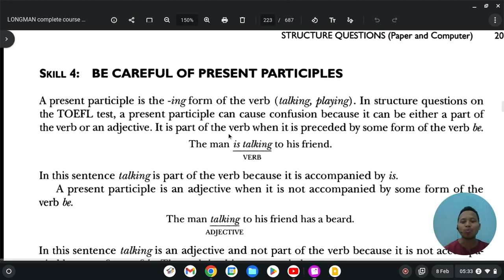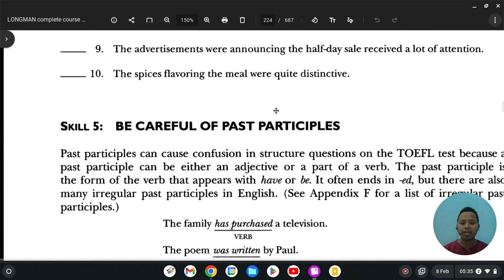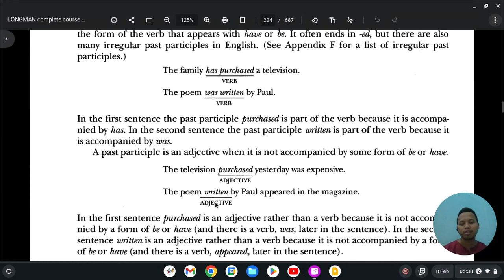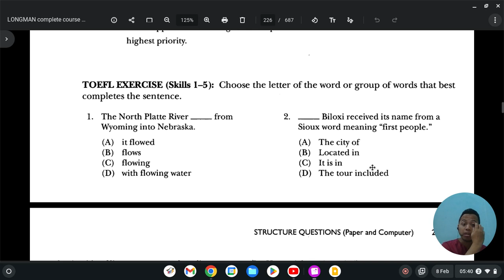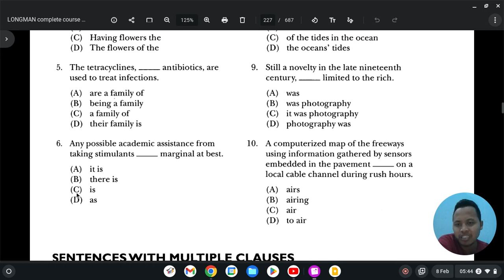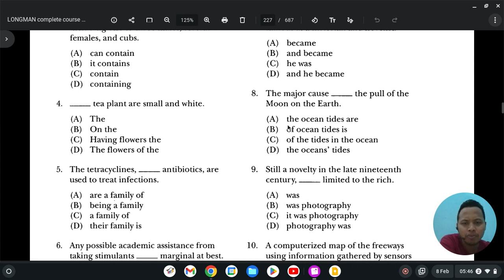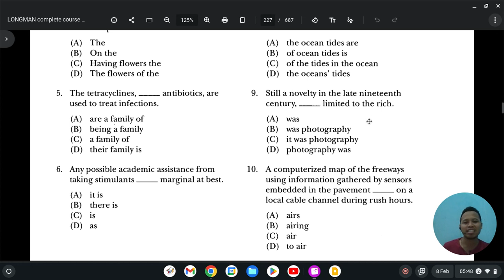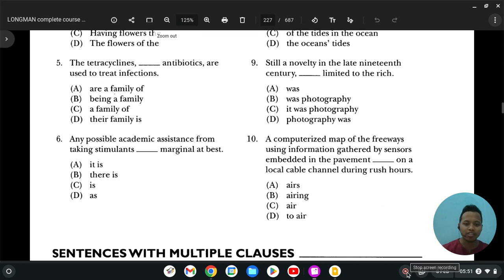Structure and written expression practice || TOEFL ITP Preparation tips and tricks!